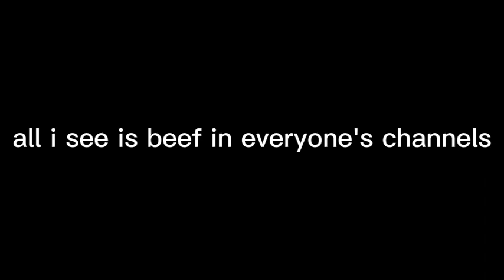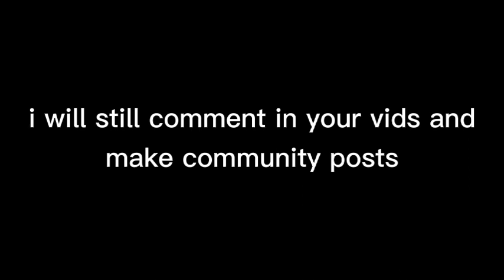The end of this channel, i quit Youtube